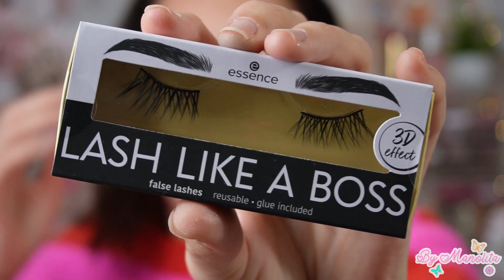Challenge entre Copines : La Petite Sirène 🧜‍♀️ | ByManolita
Hello,

Le dernier mercredi du mois est arrivé mais c'est aussi le dernier mercredi de l'année ! Ca passe tellement vite !
Le Disney Challenge de ce mois est sur le thème de La Petite Sirène.

Des bisous 💋
ByManolita.*